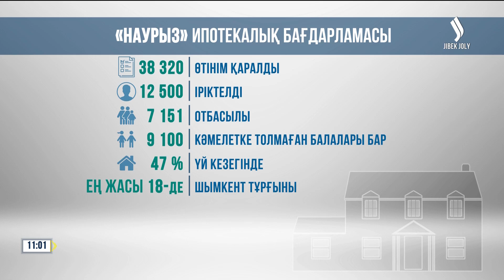«Наурыз» бағдарламасымен ипотекаға өтінім беру басталды